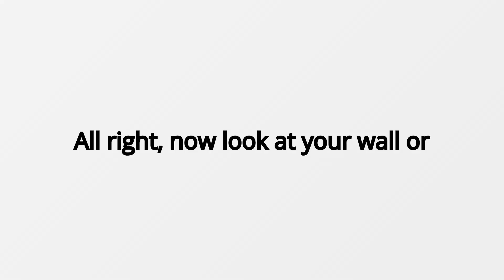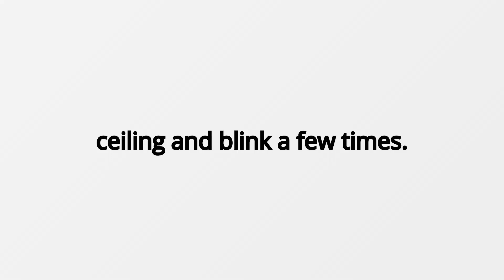This Video Will Make You See Sayori In Your Room!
Prepare to be spooked as this video will make you see Sayori from DDLC in your own room! Fans of the game will love this eerie experience.

Algorithm stuff (plz ignore):

Doki Doki Literature Club! (sometimes shortened to DDLC) is a 2017 freeware visual novel developed by American independent game studio Team Salvato for Linux, macOS, and Windows. The story follows a student who reluctantly joins his high school's literature club at the insistence of his friend Sayori, and is given the option to romantically pursue her, Yuri, or Natsuki. Club president Monika also features heavily in the game's plot. The game features a non-traditional plot structure with multiple endings and unlockable cutscenes with each of the main characters. Although it initially appears to be a light-hearted dating simulator, it is actually a metafictional psychological horror game that extensively breaks the fourth wall.

The game was developed in an estimated two-year period by a team led by Dan Salvato, previously known for his modding work as part of Project M. According to Salvato, the inspiration for the game came from his mixed feelings toward anime and a fascination for surreal and unsettling experiences. Upon its release, Doki Doki Literature Club! received positive critical attention for its successful use of horror elements and unconventional nature within the visual novel genre. The game also inspired various internet memes and achieved a large online following.

An expanded version of the game called Doki Doki Literature Club Plus! was released for the Nintendo Switch, PlayStation 4, PlayStation 5, Windows, Xbox One, and Xbox Series X/S on June 30, 2021. A macOS version of the game was later released on August 12, 2021.[3] It received generally positive reviews, with praise for its side stories and gameplay on consoles, but some criticism for its lack of changes. Unlike the original 2017 release, Plus! is a premium game.